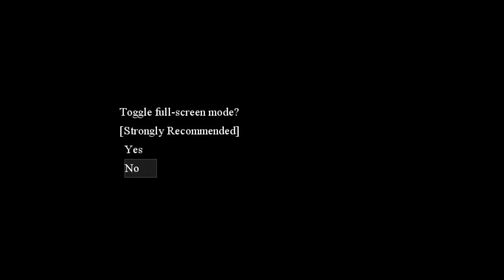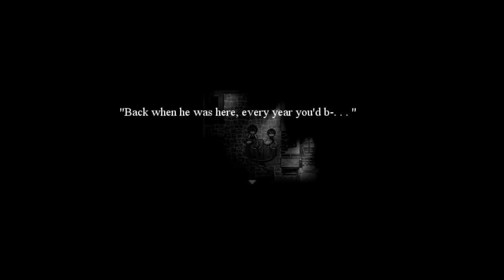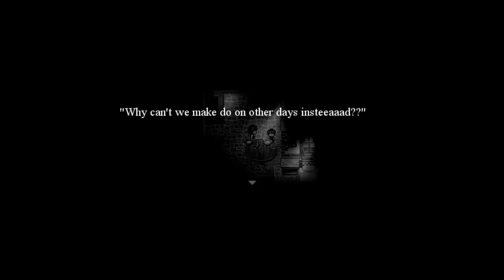Kuro - Do You Remember My Lullaby Part One of Two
A beautiful short movie between a mother's sadness and a son's wish. for more.